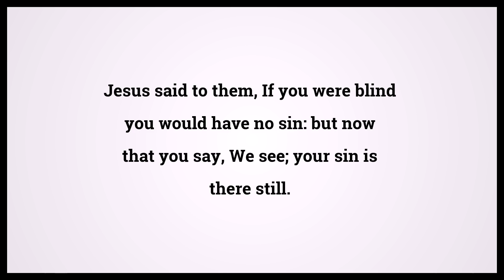Holy Bible John 9:41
Video shows Holy Bible John Chapter 9 Verse 41: Jesus said to them, If you were blind you would have no sin: but now that you say, We see; your sin is there still. Powered by MaryTTS. Text taken from Bible in Basic Edition. Bible John 9:41 Bible Learning, what Bible verse says.